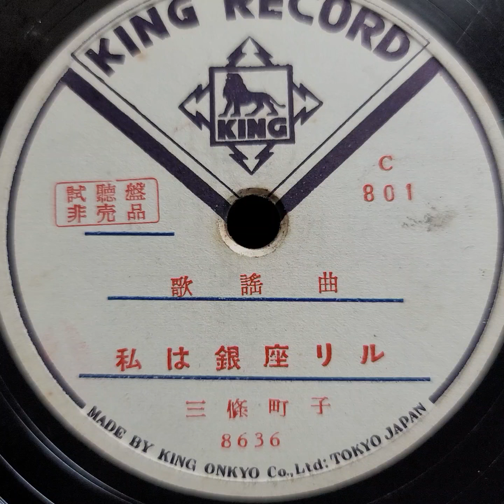三條 町子 ♪私は銀座リル♪ 1952年 78rpm record. Paragon Model No 90 phonograph